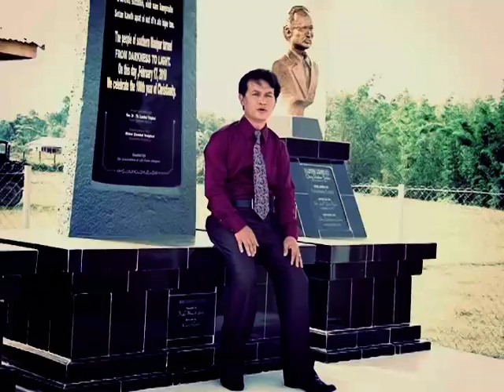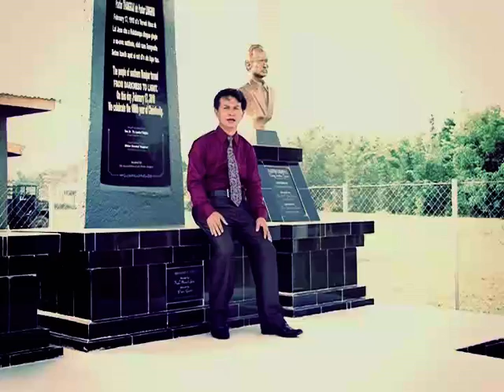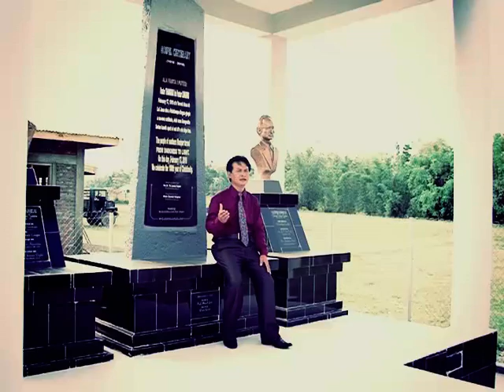Kua ka sawl ding hia Rev. Peter Khuma (2010).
Words by Rev. Peter Khuma.
Produced by T. Liana.
Music & Recording : Gouhau.
Camera : Lialian Kullai.
Editing : Cole Tonsing (Hornbill VDO).